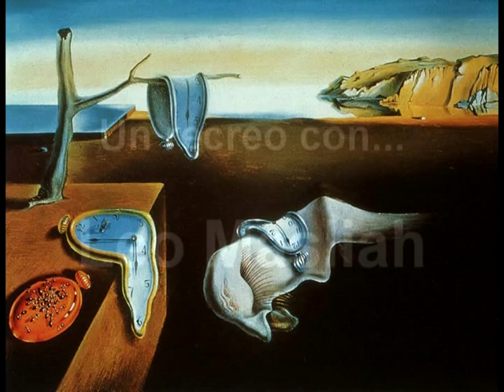El Baúl - Un recreo con...Leo Masliah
Sábado 18 de agosto de 2012. ¿Qué pasaría si algún dia, al disponerse un atraso en los relojes, actuamos como los habitantes de Santa Bernardina del Monte?... ¡Un grande el uruguayo de los mostachos prominentes!.